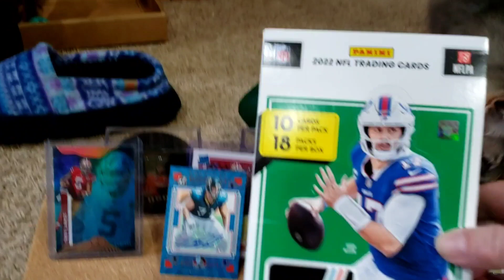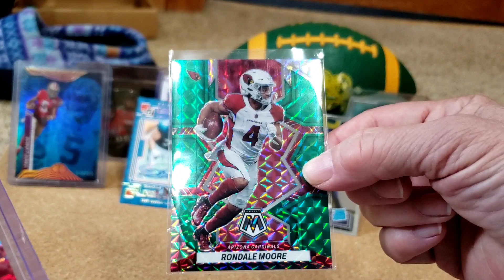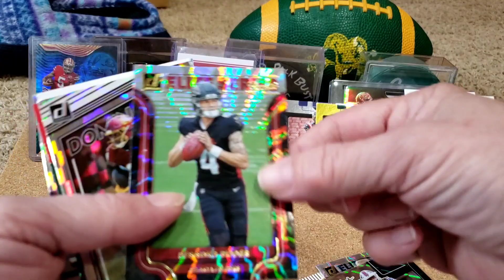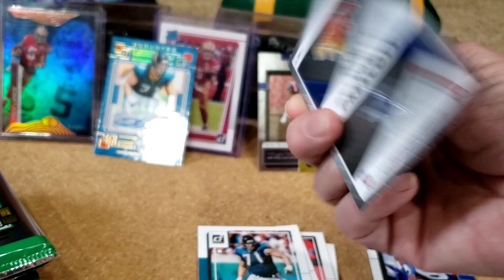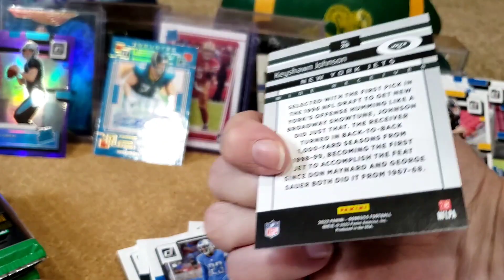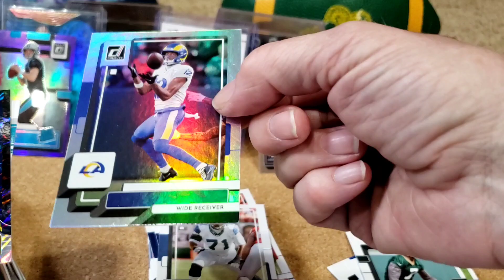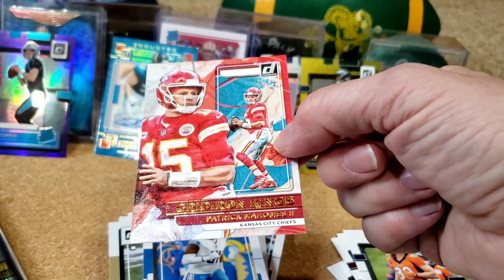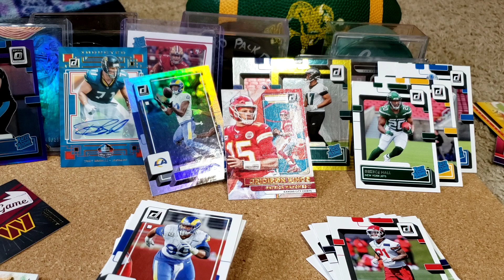2022 Donruss Football Hobby Box Part 2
Video #381

Check Out
Sportscards24seven